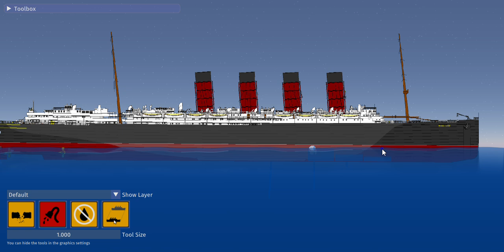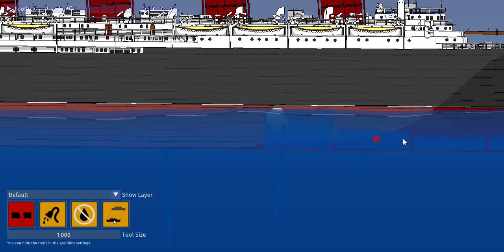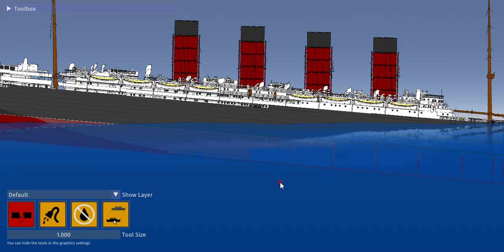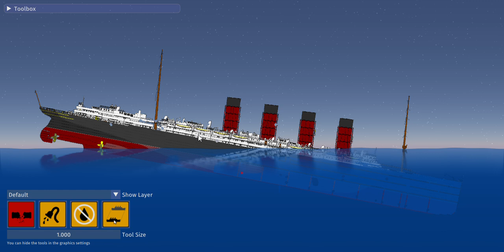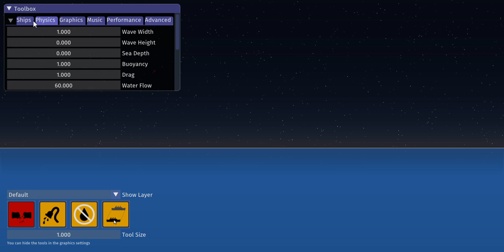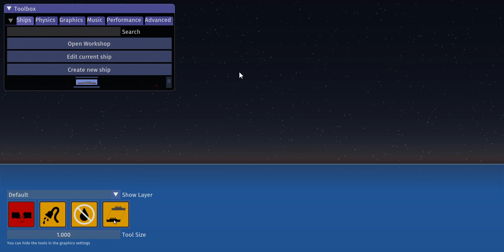SINKING SIMULATOR PT2: RMS LUSITANIA